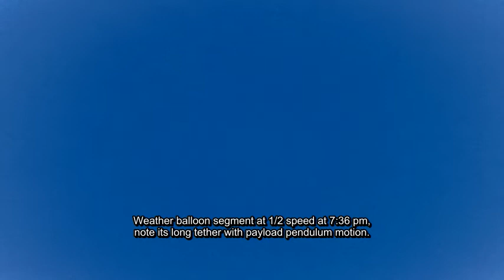Several Objects 07/15/17.